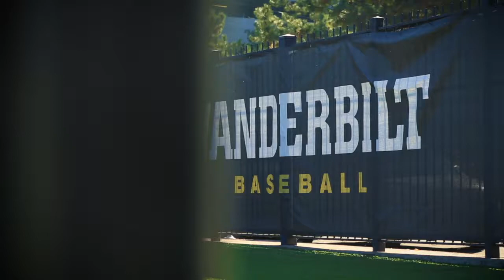Vandy Legends promo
The Vanderbilt Legends Charity Softball Game is July 7, 2018.
Proceeds go to the YWCA and Amend Together.